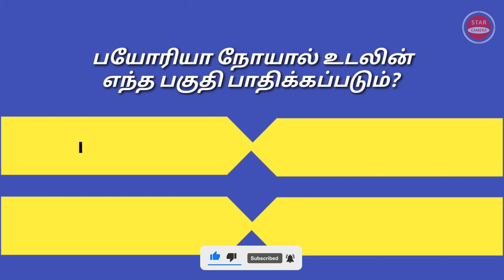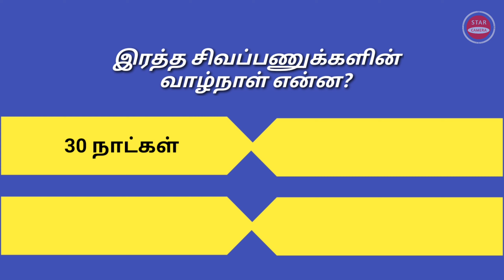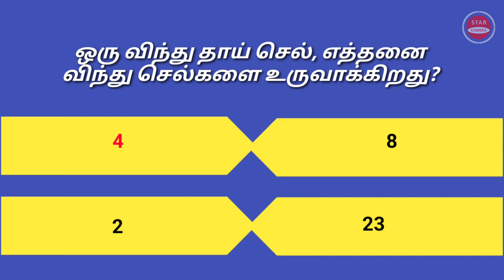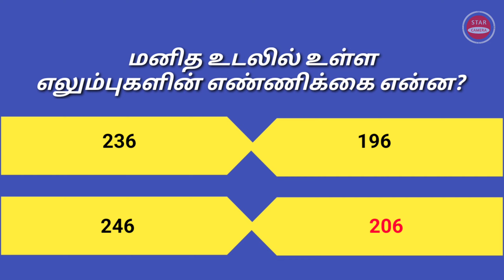Interesting Questions and Answers in Tamil | GK in தமிழ் | Star camera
இந்த வீடியோவில் பொதுஅறிவு கேள்விகள் கொடுக்கப்பட்டுள்ளது. இதைப் பார்த்து படித்து பயன் பெறவும்.

This video take one day to create content and do voice and edit, so do support us.

Content create and editing : S Sujin
Presented : S Sujin (Star camera)